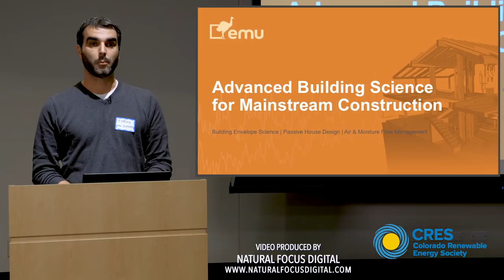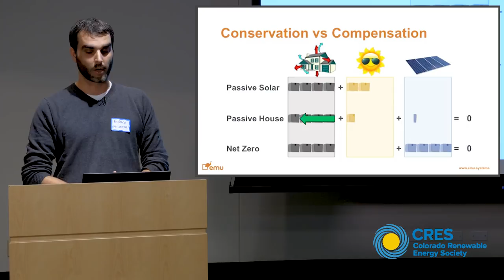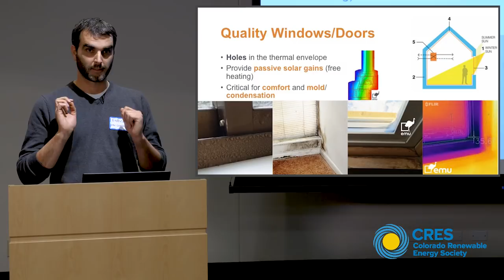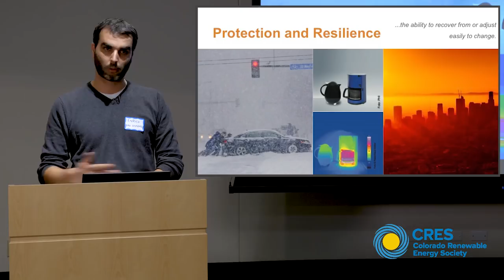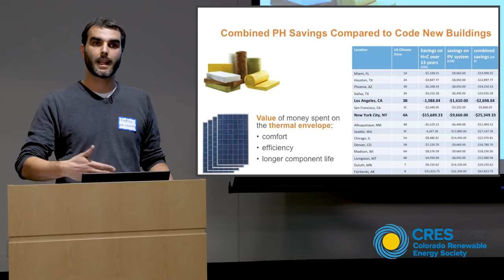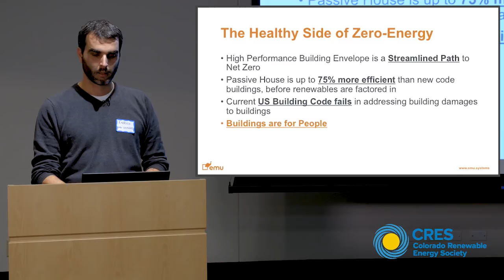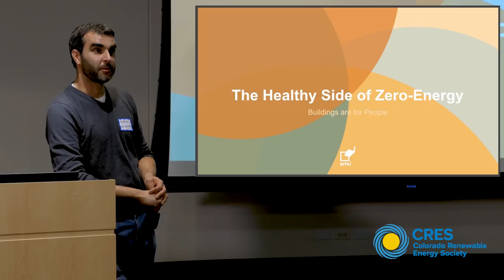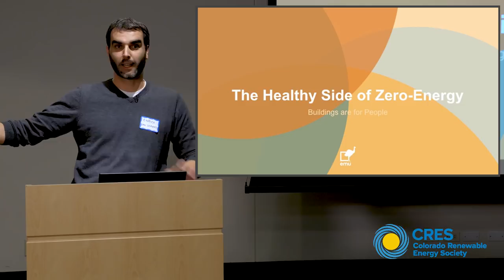The Healthy Side of Zero-Energy: High-Performance Buildings | Presentation By Enrico Bonilauri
Watch Enrico Bonilauri founder of Emu Systems as he presents on "The Healthy Side of Zero-Energy: High-Performance Buildings".

This presentation was recorded at the February 13, 2019 meeting of the Boulder Chapter of the Colorado Renewable Energy Society.

Video produced by Natural Focus Digital, an environmental video production and aerial cinematography company based in Boulder, Colorado.

Full Program Description and Bio:

Buildings are for humans. We spend 90% of our lives indoors, and there is much more at stake for our health than a high energy bill. You may think that current building code effectively addresses issues such as mold, internal pollutants, and durability of buildings. However, there is a large gap between proven building science and mainstream applications.

Renewables, high-efficiency appliances, and LED lights are all fantastic and necessary innovations in the journey for humans to compensate for our high consumption of energy. But what about health, comfort, conservation, and durability? In the big push to revolutionize our built environment, we need not stop half way when there is proven data available for best practice when considering human health and comfort.

In this presentation, Enrico Bonilauri, of the Denver based international firm Emu Systems, will present cutting-edge research led by the Passive building movement and its practical and cost-effective implementation in the local building market.

Speaker Bio:

Enrico, originally from Cavriago, Italy, holds two Masters Degrees — one in Architecture from the University of Parma, and one in Design Science from the University of Sydney. As a registered Italian Architect and a Certified Passive House Designer (CPHD), he has extensive work experience in Australia, Europe, and North America, with a specialty in building envelope design and analysis. He specializes in performing detailed computer simulations for thermal, hygrometric and economic analyses, informed by the thousands of hours he has spent on varied construction sites. Training and speaker experiences include the 2016, 2017 and 2018 International PH Conference; 2016 NAPHN Conference; 2017 and 2018 South Pacific PH Conference; 2017 and 2018 Certified Passive House Tradesperson courses.
This Presentation was organized by the Boulder Chapter of the Colorado Renewable Energy Society.

Video produced, recorded and edited by Natural Focus Digital, an environmental video production and aerial cinematography company based in Boulder, Colorado.